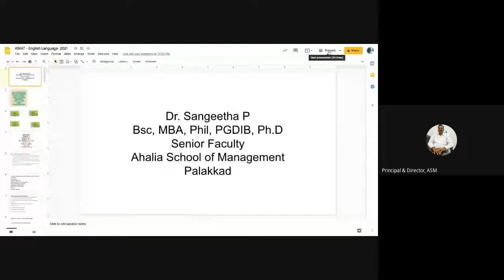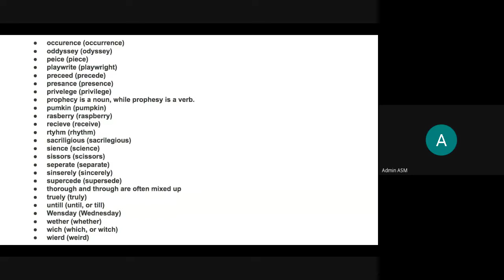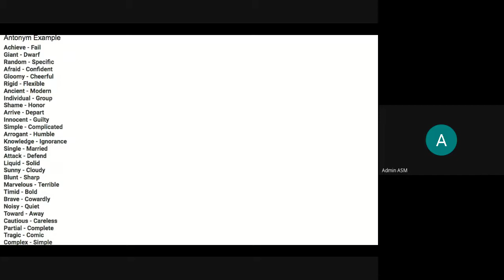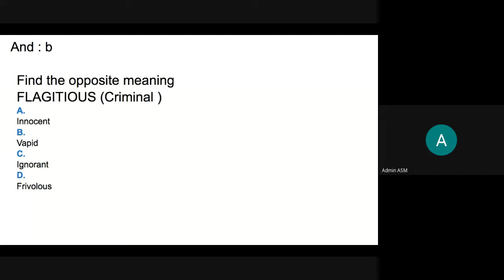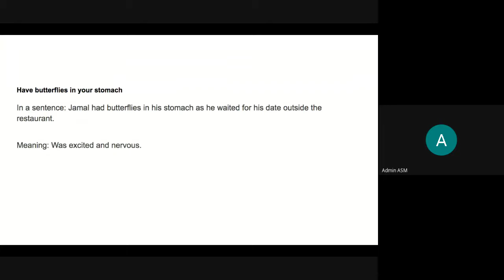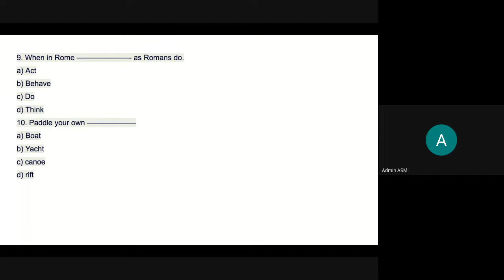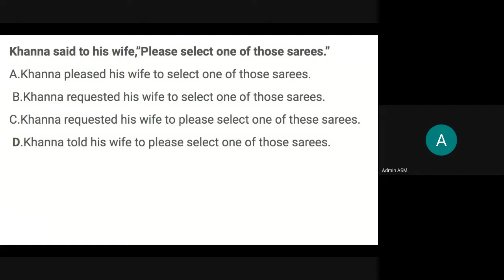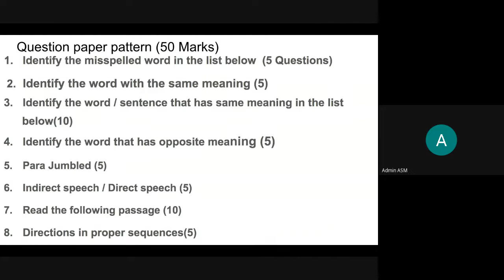KMAT Coaching 2021 - English Language Usage & Reading Comprehension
KMAT Entrance Coaching 2021
Ahalia School Of Engineering and Technology (ASET)
English Language usage and reading comprehension